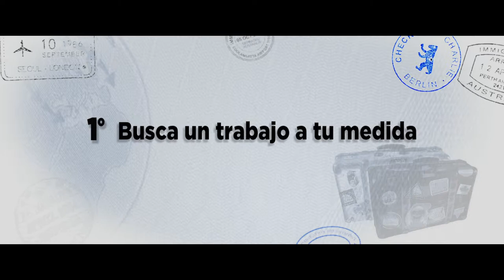Perdiendo el norte - Teaser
2015. Comedia

Dirigida por Nacho G. Velilla
Interpretada por Blanca Suárez, Julián López, Yon González, José Sacristán, Miki Esparbé, Úrsula Corberó, Malena Alterio, Javier Cámara, Carmen Machi, Alberto Chicote, Arturo Valls

Hugo y Braulio, dos jóvenes con formación universitaria, hartos de una España incapaz de darles trabajo y un futuro, deciden emigrar a Alemania siguiendo los cantos de sirena de un programa de televisión tipo "Españoles por el mundo". Pero pronto descubrirán que sobrar en un sitio no significa ser necesario en otro y que perseguir el sueño alemán puede tener mucho de pesadilla.